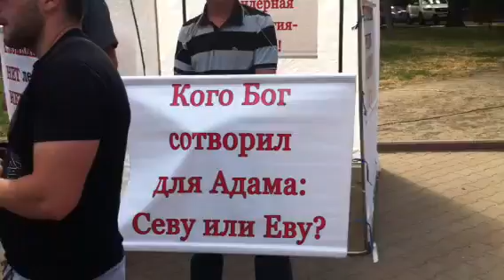Tình yêu thương chống lại nạn đồng tính - Odessa 25.05.2013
Tình yêu thương chống lại nạn đồng tính - Odessa 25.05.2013 - Любовь побеждает гомосексуализм